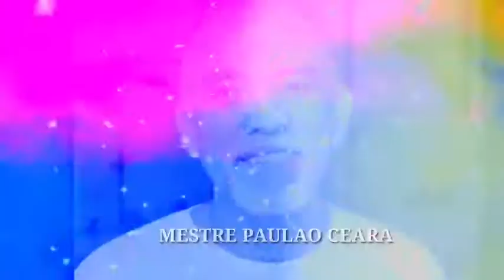MESTRE PAULAO CEARA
capoeira, cavaquinho e Berimbau